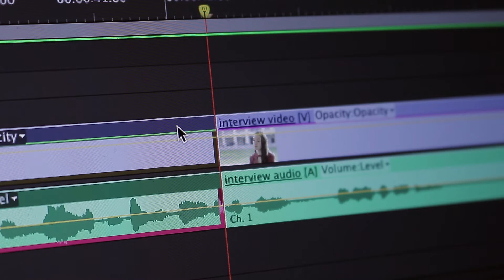Commercial Quick Turn Ad Campaign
West Broward High School picturethis Marketing Campaign